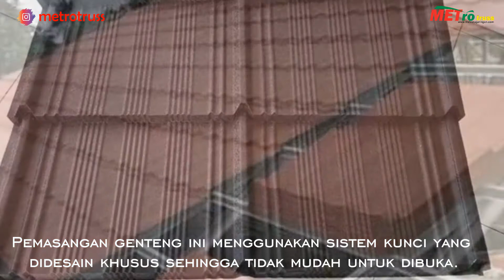TERNYATA INI KELEBIHAN DAN KEKURANGAN GENTING METAL PASIR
banyak kelebihan dari genting metal pasir, diantaranya tidak berisik, banyak pilihan warna dan lebih ringan,
disamping itu juga ada kekurangannya, diantaranya warna cepat pudar dan gampang penyok